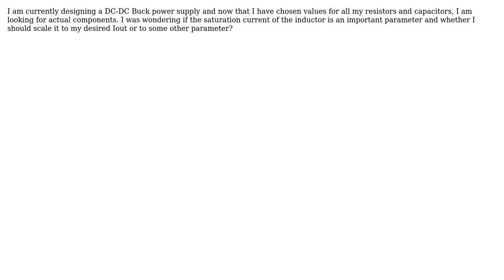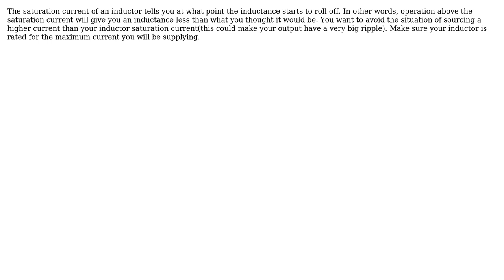Does Inductor saturation current play an effect in SMPS design? (2 Solutions!!)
Does Inductor saturation current play an effect in SMPS design?

With thanks & praise to God, and with thanks to the many people who have made this project possible! | Content (except music & images) licensed under CC BY-SA | Music | Images & others | With thanks to user user1207381 user Matt user Adam Lawrence and the Stack Exchange Network Trademarks are property of their respective owners. You are responsible for your own actions.